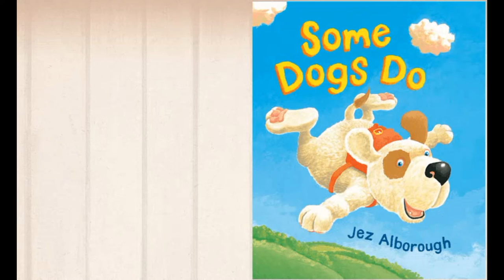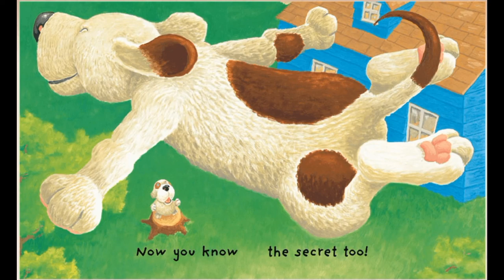Some Dogs Do by Jez Alborough - Kids reading book/ story book/ bedtime story/ booktrust reading book